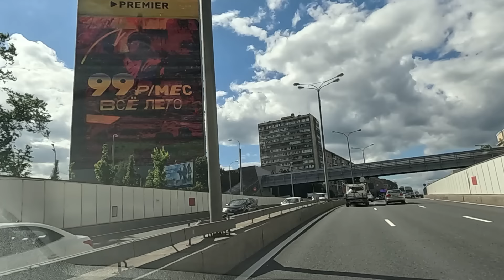Una camarera recibió una gran nota de propina de la amante de su marido… Y apenas la jefa le quitó…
Una camarera recibió una gran nota de propina de la amante de su marido… Y apenas la jefa le quitó el dinero…